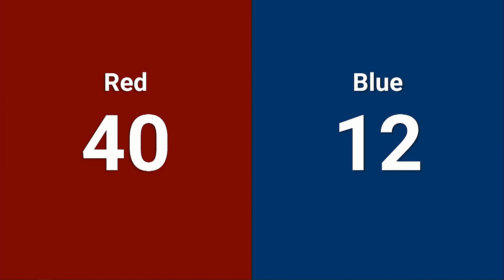Qualification 48 - 2024 Marmara Regional